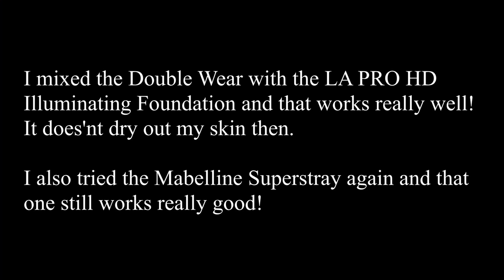Foundation Friday: Estee Lauder Double Wear (Tested on Normal/Dry Mature skin)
Welcome my Beauties! Today my review on the Estee Lauder Double Wear Foundation. I have been using this foundation for about two weeks. Let me know if you have this foundation and how you like it. Also, what is your favorite foundation?

Go check out my sisters of the Beauty You Tubers Growth Group!

My Makeup:

Foundation: Estee Lauder Double Wear (3C2)
Powder: Catrice Extreme Blurr Loose Powder
Bronzer: Essence Sun Club Matt Bronzer (02)
Blush: Catrice Blush Box (Golden Coral)
Brows: Catrice Slim'matic Eyebrow Pencil (Cool Brown)
              Catrice Semi-Permanent Brow Mascara (Dark)
Eye primer: Catrice Eye Foundation (Matt)
Eyeliner: Revolution Renaissance Flick
Mascara: Essence All Eyes On Me (Waterproof)
False lashes: Ardell Demi Wispies